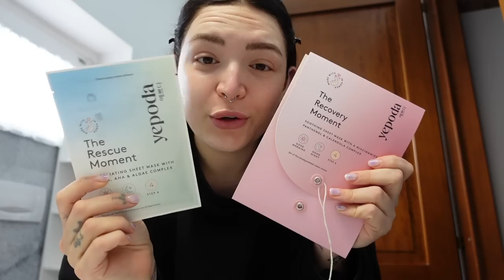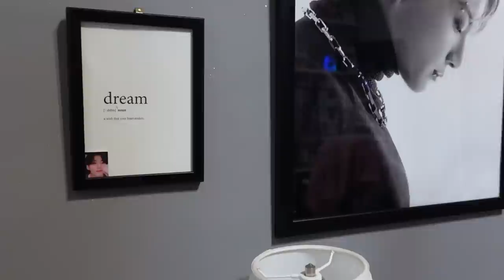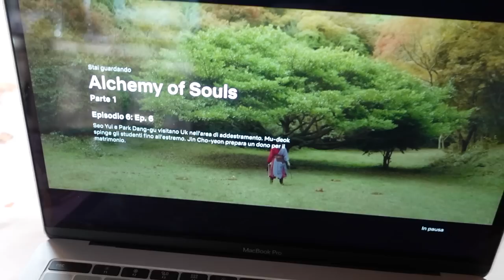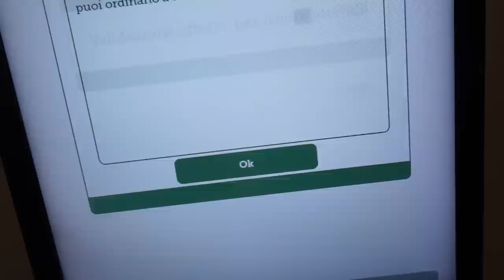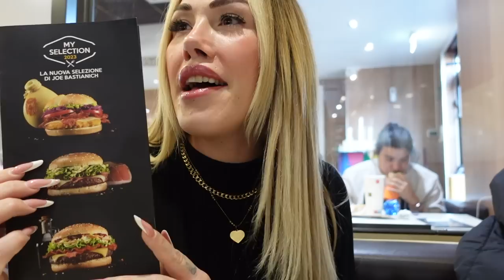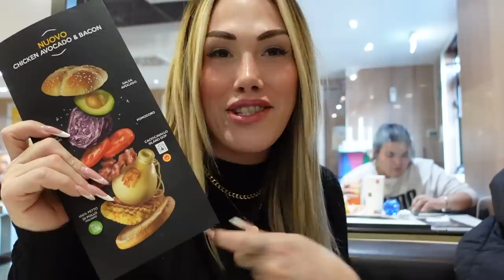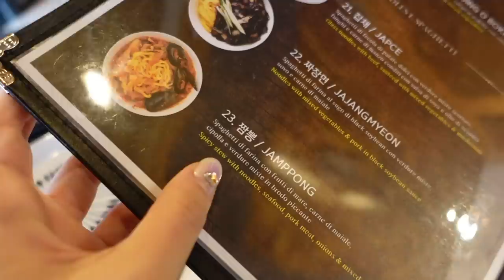UNA SETTIMANA CON ME 🍔 Nuovo panino McDonalds, pronto soccorso e rivedo la mia migliore amica!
♥ ♥ ♥ ♥ ♥ ♥ ♥ ♥ ♥ ♥ ♥ ♥ ♥ ♥ ♥ ♥ INFOBOX♥ ♥ ♥ ♥ ♥ ♥ ♥ ♥ ♥ ♥ ♥ ♥ ♥ ♥ ♥ ♥

❤ VINTED ▹ @ila0203

♡ INFORMAZIONI UTILI
❤ Con cosa registro : Canon Eos 70D (obiettivo 18-55)
❤ Camera Vlog: Sony dsc rx100 M4
❤ Con cosa edito : Final Cut Pro X
❤ Anteprime video: PicMonkey / Pizap